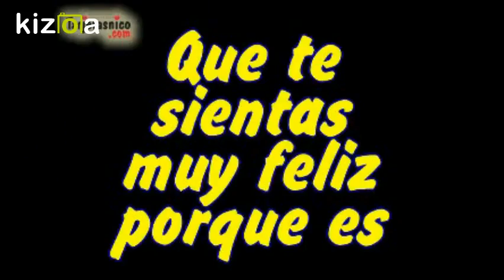Kizoa Editar Videos - Movie Maker: ¡Felicidades, Irving!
Para Irving, con todo el cariño que se ha ganado de nosotros . Muchas bendiciones.